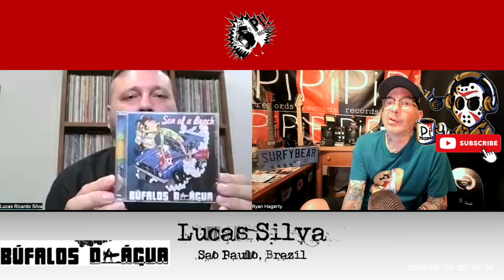Lucas Silva Interview (Bufalos D'Agua)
Endscreen title music:  Innsmouth By:  The Angry Red Planet

Address for Review Submissions

Pi records
214 South Savanna Drive

Surfing Museum

Surfin Sundays Concert Series (Huntington Beach)

Surf Guitar 101 Forum

Storm Surge of Reverb Radio Show

Fiberglass Jungle

North Sea Surf Radio With Big Tiki Dude Jeff Hanson

DJ Dotty Paradies Cover Radio Show

Surf Rock Radio Show

Shakin' Katz Radio

Clint Beachwoord A Day at the Beach Podcast

Surf Guitar Appreciation Society

Instrumental Surf Music Group

Band2Hand

Drip Feed

Dodge City Social Club